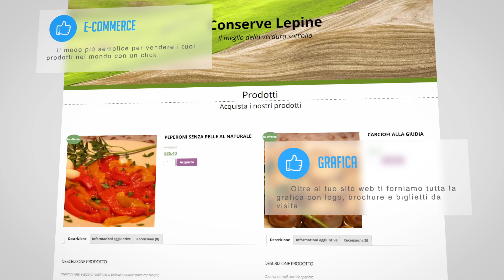PRESENTAZIONE MDP WEB AGENCY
Presentazione realizzata dalla MDP Web Agency di Mario Di Palma per il nuovo sito web
MDP Web Agency, Siti Web, Grafica e Web Marketing